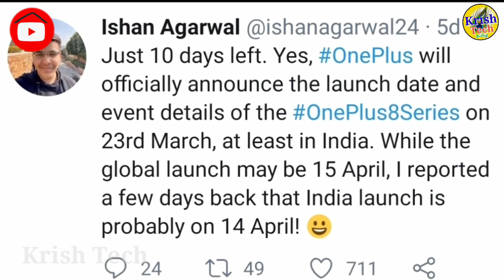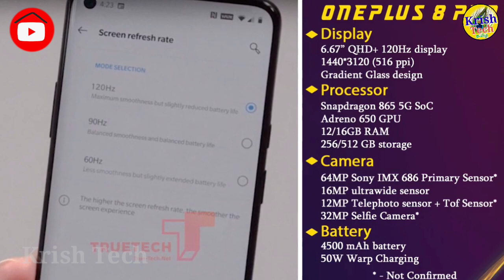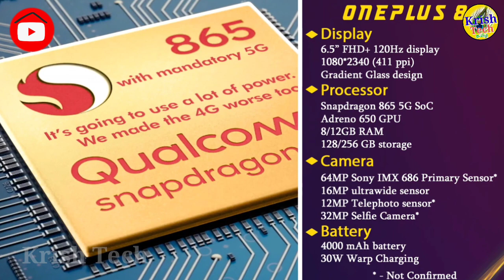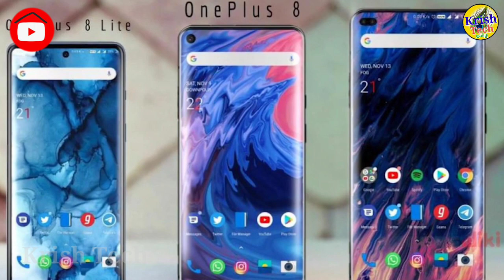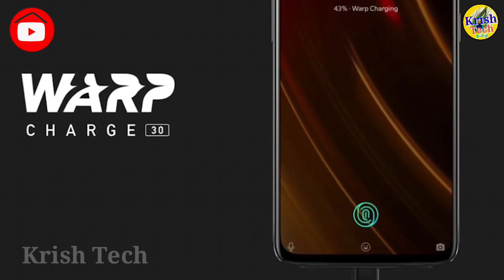One plus 8 pro mobile phone Launch date in Tamil |New Mobile 2020 | Krish Tech Tamil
Oneplus 8 Pro Specs launching date in tamil | New Mobile Phone 2020 |Krish Tech Tamil

Oneplus 8 Pro is an upcoming smartphone from Oneplus. Oneplus 8 Pro Specs and price revealed. Oneplus 8 Pro Specifications include 6.67inch 120Hz QHD Pro Motion AMOLED display, 64MP Quad camera and 4500 mAh Battery. Oneplus 8 Pro design will use glass body. Oneplus 8 Pro processor will be Snapdragon 865 5G. Oneplus 8 Pro camera system will use 64MP Sony IMX 686 sensor. Oneplus 8 Pro launch date in India is April 14 2020. Oneplus 8 Pro 5G price in India will start from Rs.59999 for base variant.
Oneplus 8 is an upcoming smartphone from oneplus. Oneplus 8 tamil Specs and price revealed. Oneplus 8 Specifications include 6.5inch 120 Hz FHD AMOLED display, 48MP Triple camera and 4000 mAh Battery. Oneplus 8 design will use glass body. Oneplus 8 processor will be Snadragon 865 5G. Oneplus 8 camera system will use 48MP primary sensor. Oneplus 8 launch date in India will be on April 14. Oneplus 8 5G price in India 2020 will start from Rs.44999 for base variant. What are your thoughts about Oneplus 8 Pro, share your thoughts on comments section!!

Good for you by TBHD